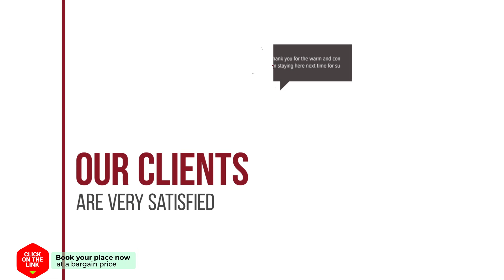The Palmtree hotel review | Hotels in PalaionTsiflikion | Greek Hotels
The Palmtree hotel video review. Hotels in PalaionTsiflikion, greek 3 stars hotels.